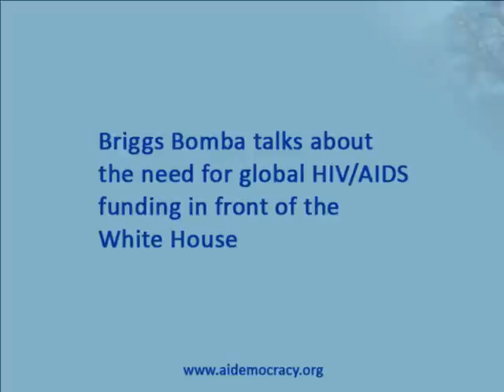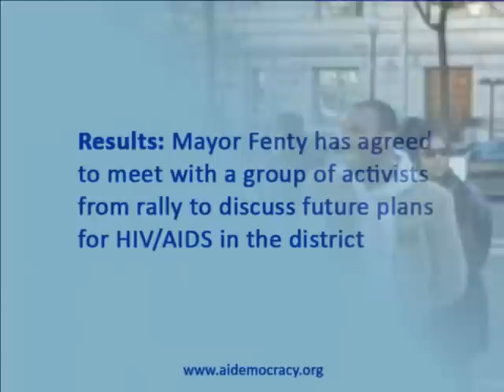DC Fights Back on World AIDS Day.wmv